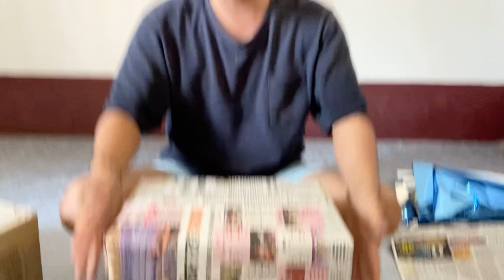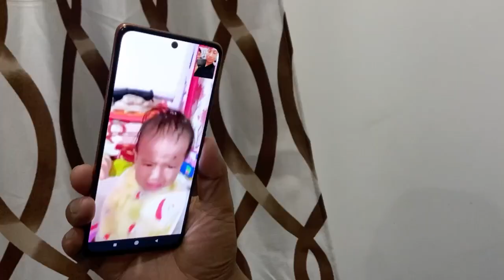Our Evening Routine ❤️+ Omg Gift￼😲